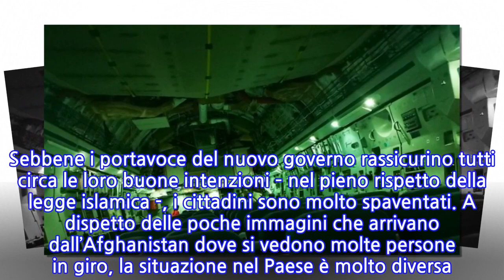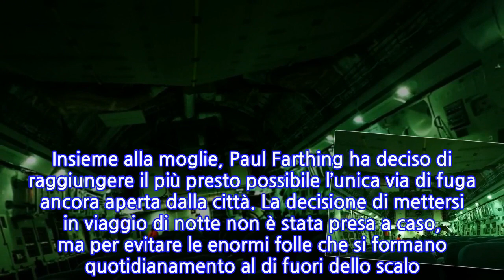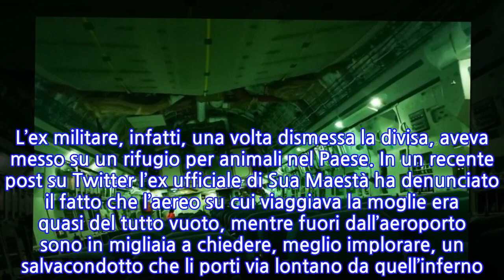Afghanistan, la denuncia di un ex militare inglese: "Mia moglie evacuata con un aereo...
Dopo la inaspettata quanto veloce debacle del governo afghano, le milizie talebane sono ritornate al potere, gettando nel panico e nell’ansia l’intera popolazione. Sebbene i portavoce del nuovo governo rassicurino tutti circa le loro buone intenzioni – nel pieno rispetto della legge islamica -, i cittadini sono molto spaventati. A dispetto delle poche immagini che arrivano dall’Afghanistan dove si vedono molte persone in giro, la situazione nel Paese è molto diversa. Le persone, specialmente le donne, sono chiuse in casa. I mercai, i negozi e gli hotel sono chiusi. perché nessuno vuole mettere a repentaglio la propria vita. Sono tante le voci e le testimonianze che stanno arrivando da Kabul. Tra le tante anche quella di un ex militare britannico che ha rivelato a Sky News il suo viaggio notturno verso l’aeroporto. Insieme alla moglie, Paul Farthing ha deciso di raggiungere il più presto possibile l’unica via di fuga ancora aperta dalla città. La decisione di mettersi in viaggio di notte non è stata presa a caso, ma per evitare le enormi folle che si formano quotidianamento al di fuori dello scalo. Insieme alla coppia di britannici anche altre due persone locali, ovvero la country manager incinta ed il figlio. L’ex militare, infatti, una volta dismessa la divisa, aveva messo su un rifugio per animali nel Paese. In un recente post su Twitter l’ex ufficiale di Sua Maestà ha denunciato il fatto che l’aereo su cui viaggiava la moglie era quasi del tutto vuoto, mentre fuori dall’aeroporto sono in migliaia a chiedere, meglio implorare, un salvacondotto che li porti via lontano da quell’inferno. Per molti, dalla morte. Come è stato ampiamente dettagliato dall’ex militare, l’aereo preso dalla moglie era da trasporto militare C-17 Globmaster con direzione Norvegia. Paul non riesce quindi a spiegarsi come sia possibile che si stiano portando avanti delle evacuazioni così sbagliate.
INFORMATION
• Source: news